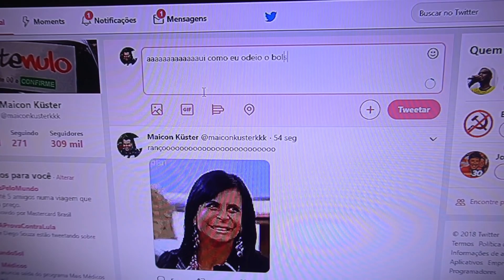EU QUEBRO PADRÕES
APOIE! DOE!